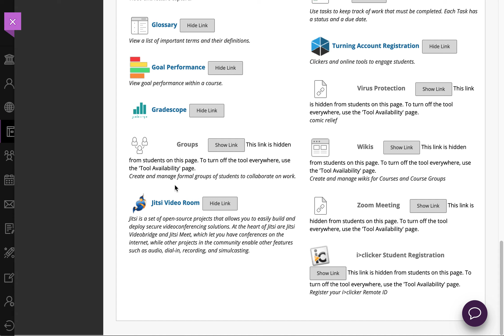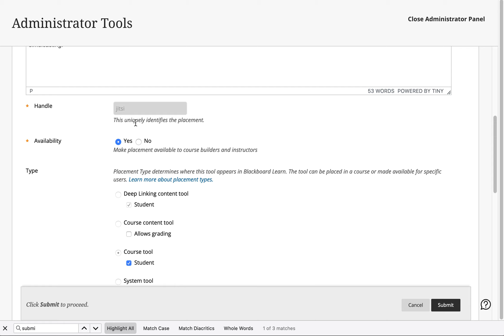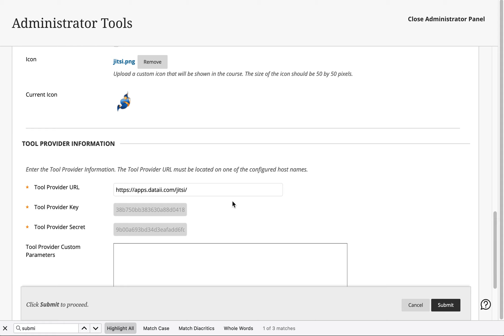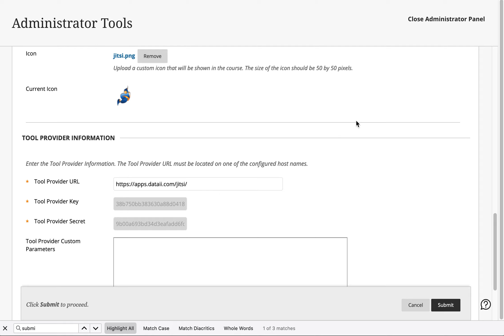Jitsi Meet for Blackboard Learn and LTI LMS